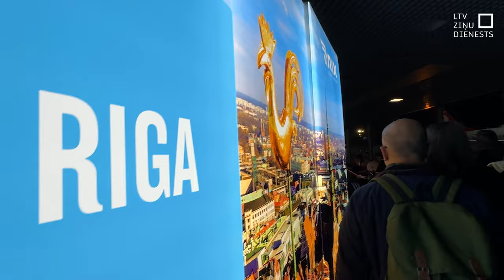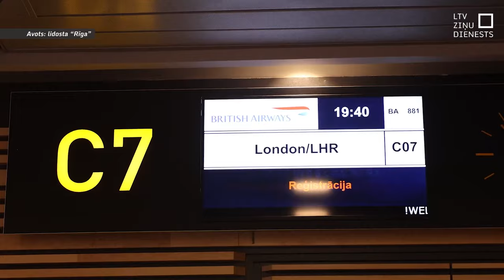Rīgas lidostā atgriežas lidsabiedrība “British Airways”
Pēc vairāk kā 15 gadu pārtraukuma lidostā “Rīga” 29. oktobra vakarā ielidoja aviokompānijas @BritishAirways reiss no Londonas Hītrovas lidostas. @rigaairport4197 uzsver, ka savienojums ar Hītrovas lidostu ir lielisks papildinājums lidostas galamērķu tīklam, kuru īpaši novērtēs biznesa klienti. Šajā ziemas sezonā “British Airways” nodrošinās lidojumus starp Lielbritānijas galvaspilsētu un Rīgu trīs reizes nedēļā.